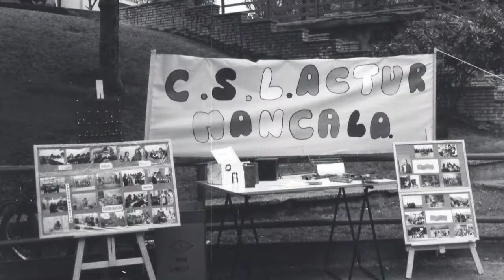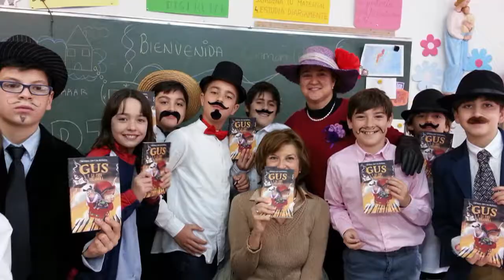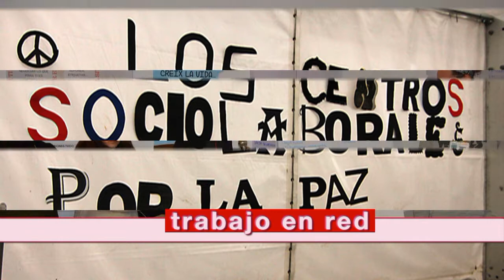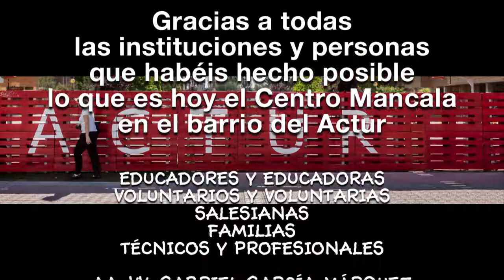PRESENTACION FUNDACION MARIA AUXILIADORA EN ZARAGOZA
Recorrido histórico de la presencia de las salesianas en el barrio del Actur de Zaragoza. Desde los inicios con la Asociación Mancala hasta la Fundación María Auxiliadora. Todo una camino lleno de encuentros y proyectos con los más desvaforecidos gracias a la aportación de muchas personas y entidades.